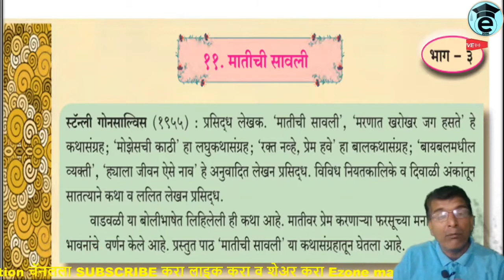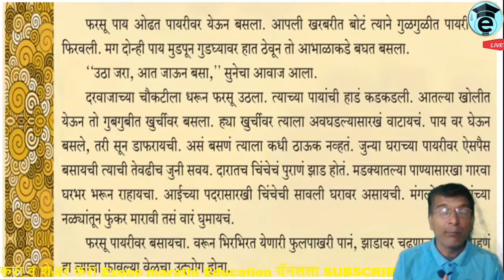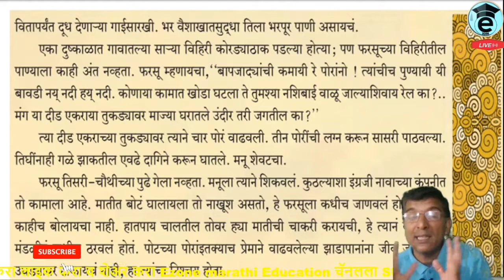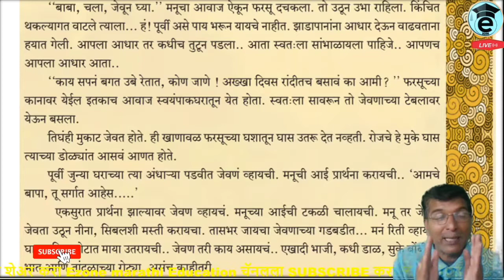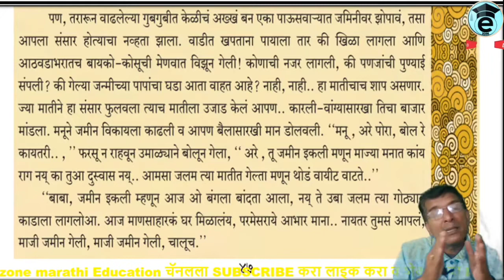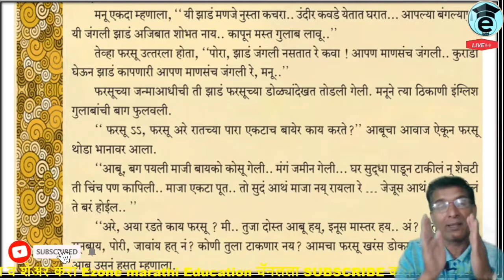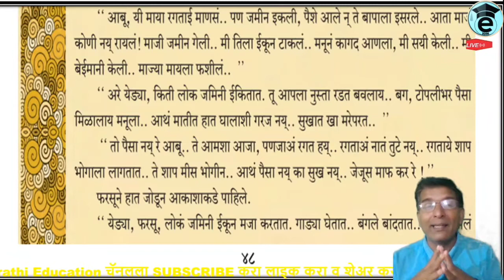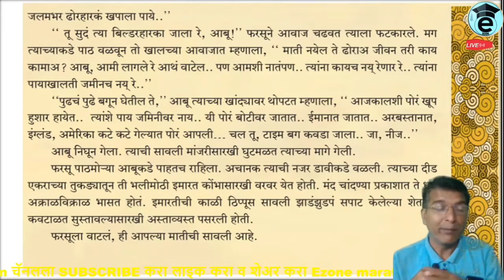9 वी | मातीची सावली | स्टॅन्ली गोन्साल्वीस | आशय व अर्थ | Matichi Savali